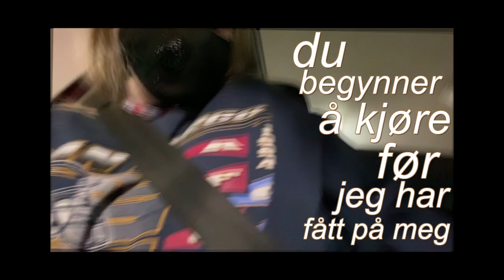EN HELG I FRIÅRET MITT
*INFOBOKS*
HEIIIiiiii, i denne videoen vlogger jeg sponant
 :D hehe